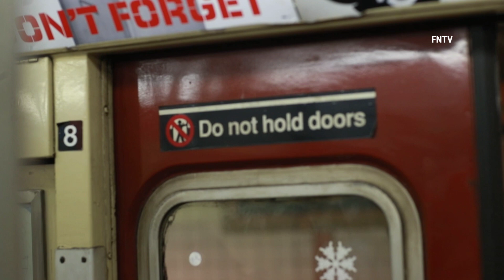Holiday Vintage Train Rides Return to NYC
November 27, 2022 Manhattan, New York - New Yorkers and tourists can now step back in time as the MTA “Holiday Nostalgia Rides” return after a two-year hiatus.

The vintage trains will run down the no. 1 line, starting on Nov. 27. Riders can also travel on the classic trains on Dec. 4, 11, and 18. And making local stops between Chambers Street station in lower Manhattan to 137th Street in Harlem and City College stations, from 10 a.m. to 5:30 p.m. on select days

The last revenue Redbird made its final trip in October 2003 on the number seven line.

Video by HG (FreedomNewsTV)